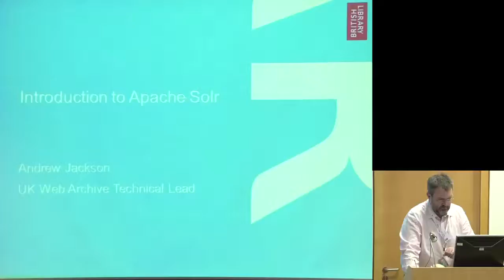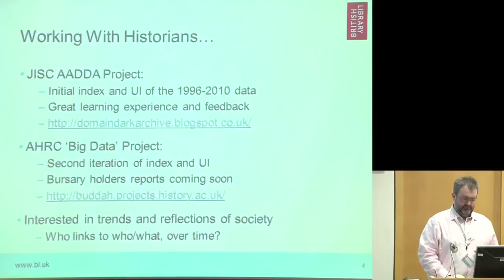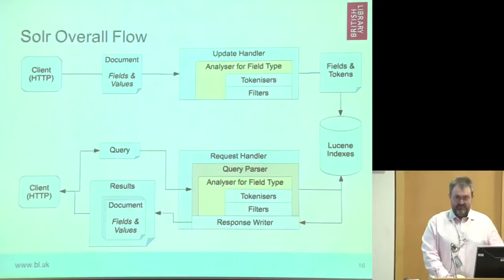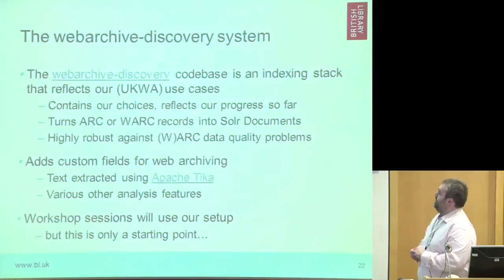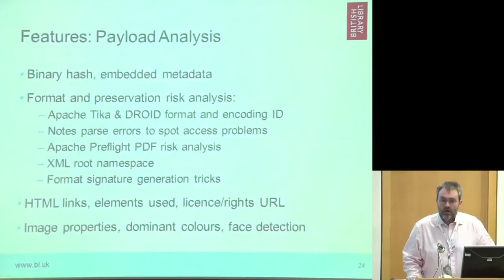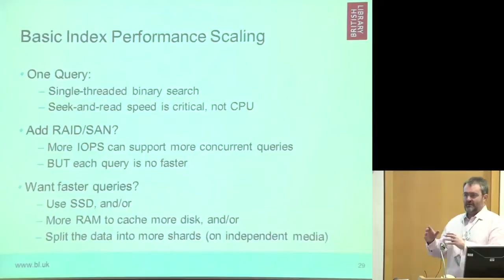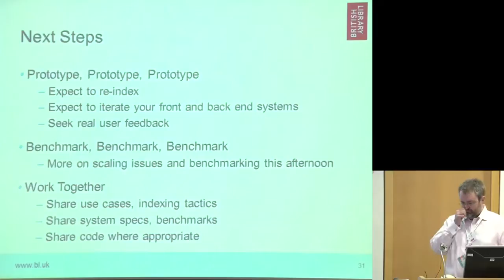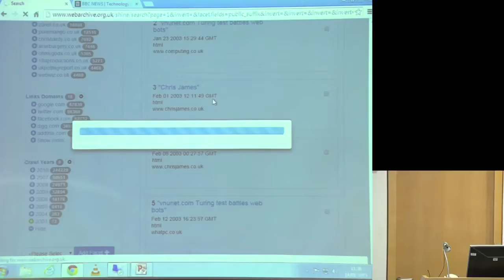IIPC Tech 2015 - Introduction to Apache Solr - Andrew Jackson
IIPC sponsored web archiving technical training workshop looking at Heritrix, OpenWayback and Solr held at The British Library 14-16 Jan 2015.